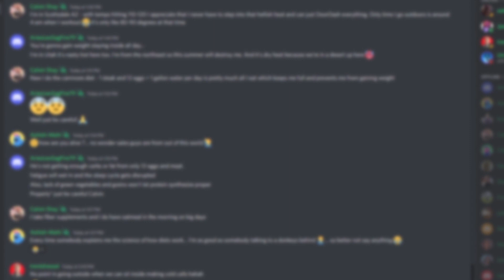A Rough Quarter Ahead for Cold Calling (The Way To Actually Set More Meetings)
🚨First 10 have a chance for 1x1 session with me (the guide includes everything I know on cold calling)